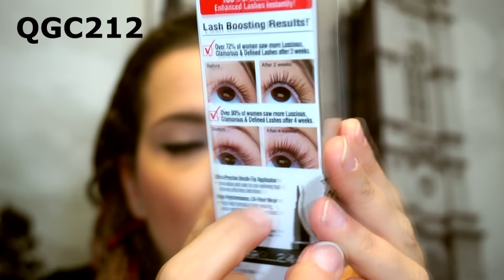Haul Iherb (Elf + Physicians Formula) | AntesMuertaKSinRimel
Qué llevo en los labios: Labial Artist Rouge "M501" MUFE + Perfilador 709 KIKO
Qué llevo en las mejillas: Colorete "Hibiscus Kiss" Riri loves Mac
Qué iluminador llevo: Highlightin Powder Pierre René

Anillos: Pandora
Pulseras: SonrisaShop, Tous y Aristocrazy
Pendientes: Cristian Lay
Colgante: Aristocrazy
Reloj: Fitbit Charge 2

Mi código en Irresistible Me:  IrresistibleGarazi (10%)

Mi código en Sedona Lace: Antesmuertaksinrimel

Mi código en Fittea: garazi10